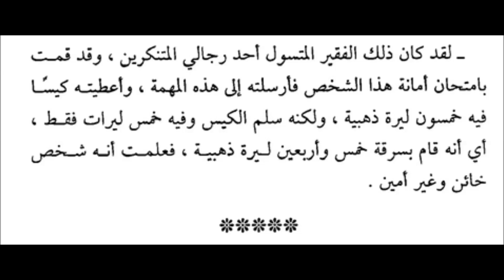كيف كشف السلطان مراد الربع عدم أمانة مفتش بلدية إسطنبول؟ماذا فعل معه؟